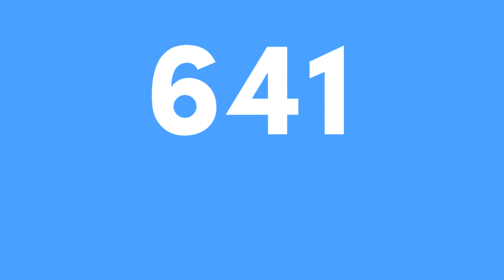(LTIWU #19) Sofia Pro 2.0